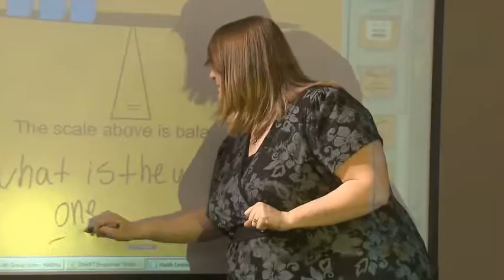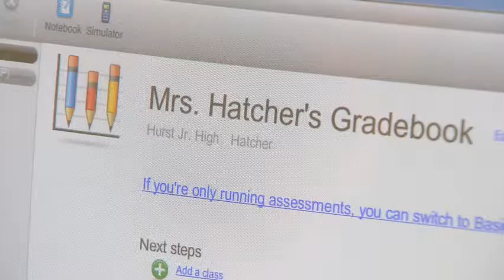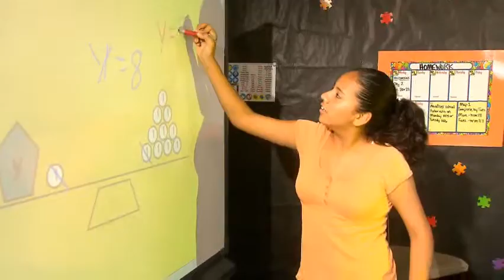Math Scores Soar with SMART Response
TeacherTube User: SMARTClassrooms

Discover how using the SMART Response interactive response system helped Hurst Junior High in Texas become the number one school in its district for seventh grade math. SMART Response helps with our test scores because Im able to evaluate their learning immediately say